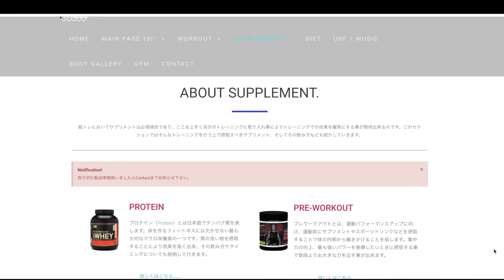運動神経を上げる為のトレーニング｜どこでも出来る【初心~中級レベル】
このリンクから飛ぶと５％OFFになるので興味のある方は是非! 【紹介コード  SHR904】

【 プロテイン 】長年愛用のこのプロテインをオススメ!【紹介コード  SHR904】

疲労回復には→ 【 BCAA 】(アミノ酸) 【紹介コード  SHR904】

筋肉の張りや力を上げるのには【 クレアチン 】【紹介コード  SHR904】

【プレワークアウト】トレーニングでもモチベーションに！エナジードリンクより遥かに効きます【紹介コード  SHR904】

撮影カメラ
Sony a7iii
Lens
50mm F1.8
16-35 F4
85mm F1.8

ジンバル
Ronin S